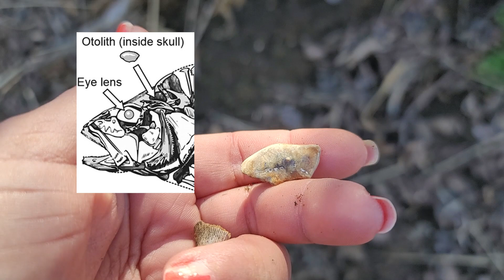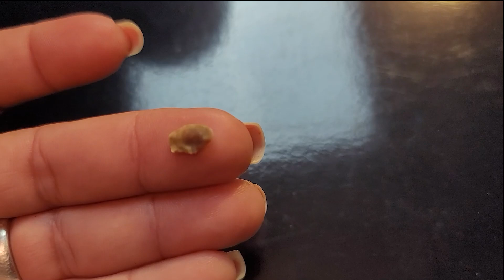Riverbank Collapse, Coral, Shells, Bryozoa, Fish Earbones, and More!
CLICK 'SHOW MORE' FOR ALL THE INFO!

I got a message that the riverbank at one of my favorite collecting sites collapsed! That would mean all kinds of fun stuff would be exposed and it wouldn't require any digging! Turns out, the collapse was a little less spectacular than expected, but that didn't keep me from digging out some amazing finds. It was supposed to be just a short recon mission so I really didn't collect as much as I usually do, but I got some pretty notable finds nonetheless.

All the fossils here are from the Stone City Formation, middle Eocene, ~41.8 MYA. Fossils from the Claiborne Group and Crockett Formation are found here. This is a very public location on the Brazos River, dividing Brazos and Burleson Counties in Texas.

College Station, Texas 77842